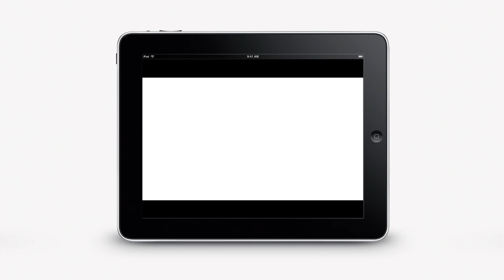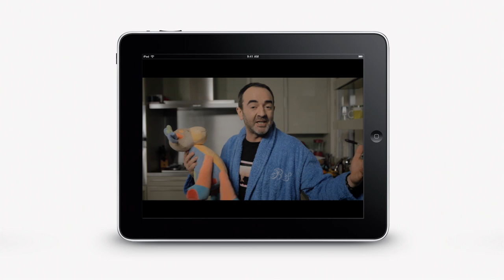Film Aubert: Bruno Solo 2